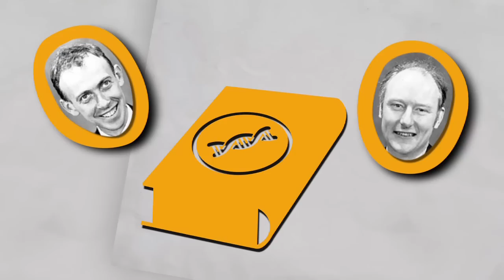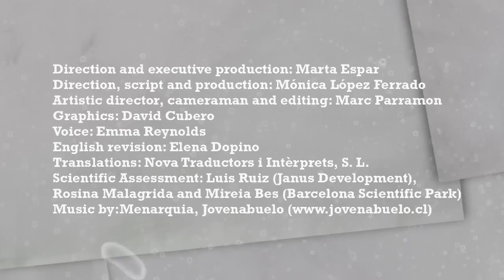La biotecnologia a les nostres vides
Descobreix la biotecnologia i algunes de les seves aplicacions en la nostra vida